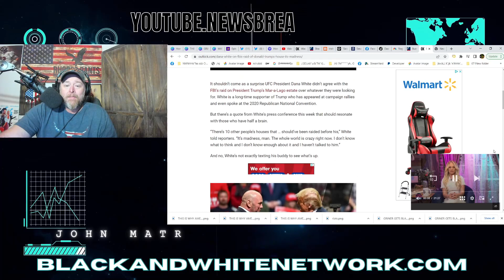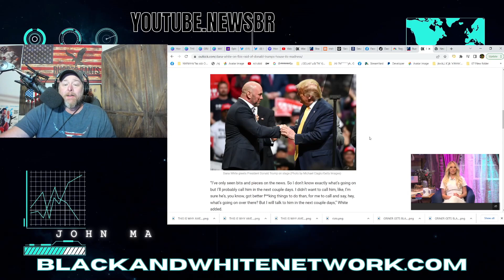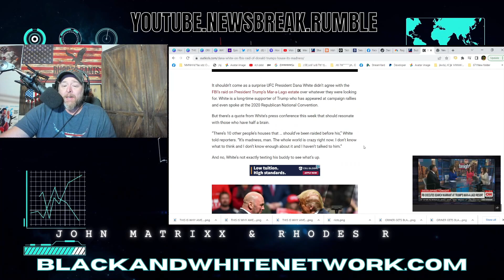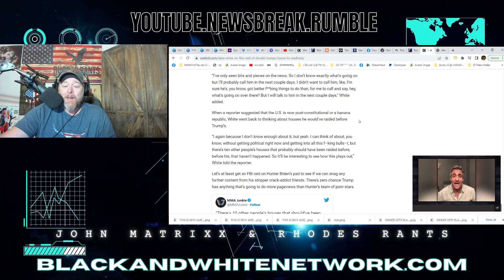UFC's Dana White SLAMS Donald Trump's Mar A Logo Home Being Raided By FBI!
UFC's Dana White SLAMS Donald Trump's Mar A Logo Home Being Raided By FBI! White has been a friend of Trump & a Republican for years.  UFC events have been staged at Trump venues in Las Vegas.